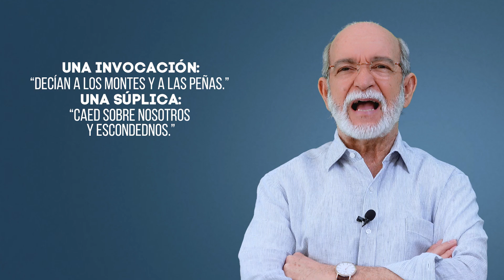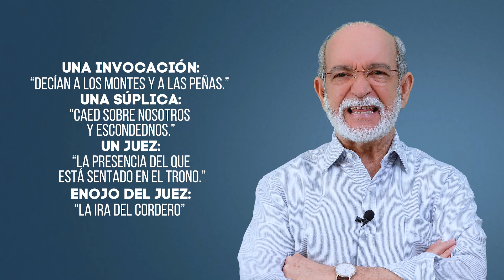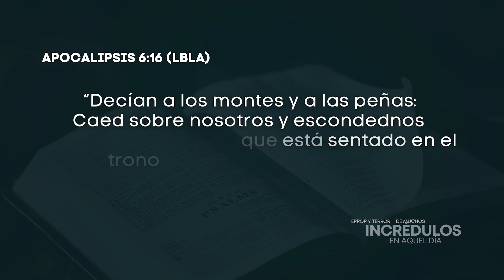ERROR Y TERROR DE MUCHOS INCRÉDULOS EN AQUEL DIA | 962 | PS. OSCAR AROCHA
LECTURA EN APOCALIPSIS 6:16